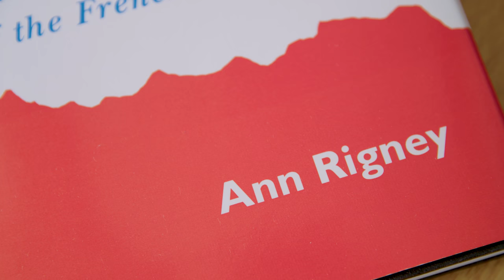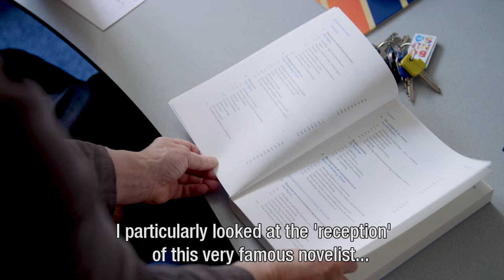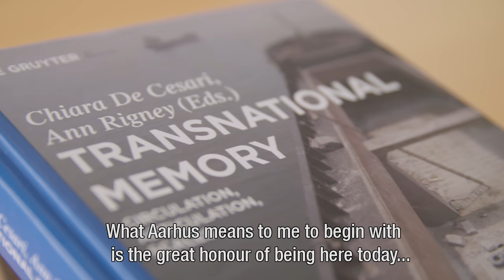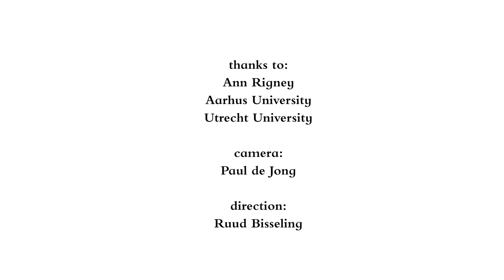Æresdoktor 2017: Ann Rigney